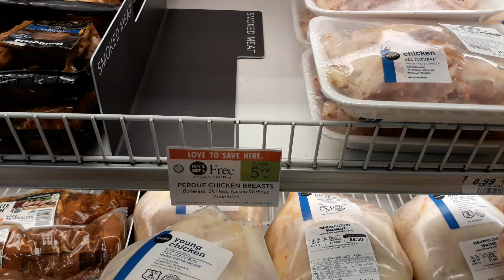Awesome deal on Perdue Fresh Chicken this week at Publix